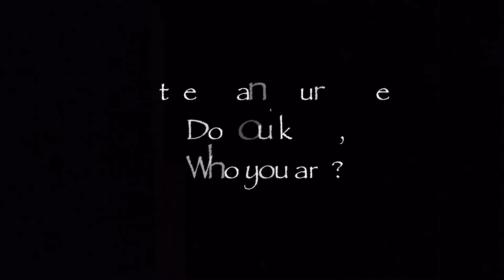Dark Beautiful Piano-Who?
Here's a new music I've posted, enjoy.
Music made with GarageBand
Video made with Viva Video and Inshot.

Links: